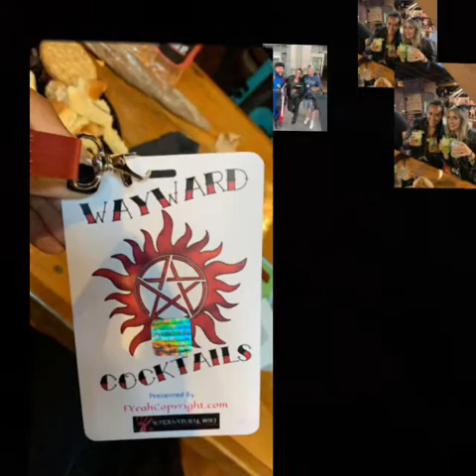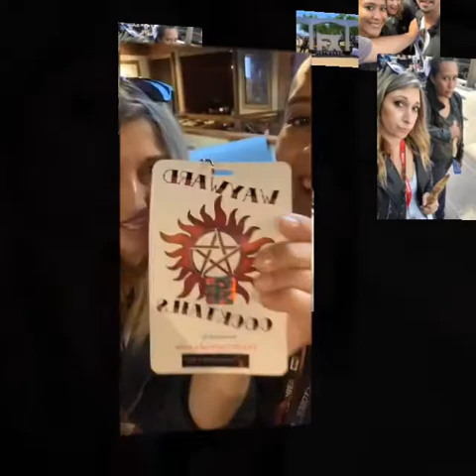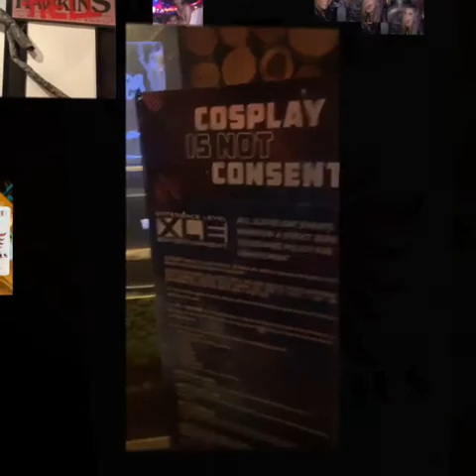San Diego Comic Con 2019 Day 1 Thursday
First official day of the Con. Day one highlights SyFy Karaoke bus. Supernatural Wayward Cocktails which was awesome and Stranger Things Party. Overall a good first day.